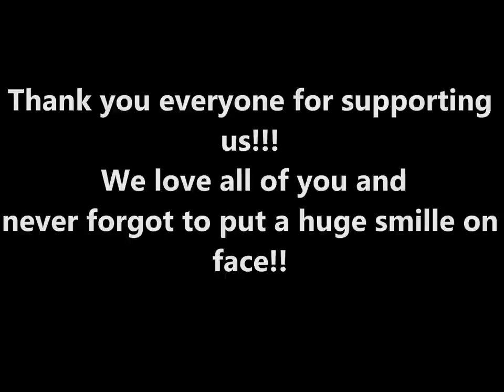Mr. Blue - Party time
Mr. Blue :
John Mason
Felipe Torelly

Special thanks to: Tom Zeaver(COTAM) for mixing
                           and to all of our friends which we had so much fun with :)
Party time
Gosh! My friend is calling
Asking me „Man, you got some time?"
I say „Course! How's it going?"
„Great, there's a rave at a place of mine!"

Oh YAEH! Now I 've got a plan
Nothing clear but I have to get there
Take a shower, dress up and style my hair
Condom in my pocket cause I wanna be fair

Ref:
I'm already dancing in my head
I'm already wasted! Taste it!!
I'm bringing free girl to my bed
Lets brace myself to face it

Every step which I'm doing
Leading to hell but that's not on my mind
Today I'm drinking what is leaking
I can't speak and hear, I'm totally blind

Ref:

Ou, maybe I should listen my mom
Now what Im doing is totally dumb
Ou, maybe I should be going  home
Someone save me cause I...